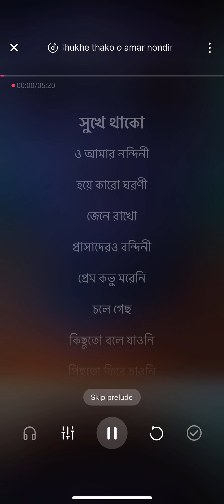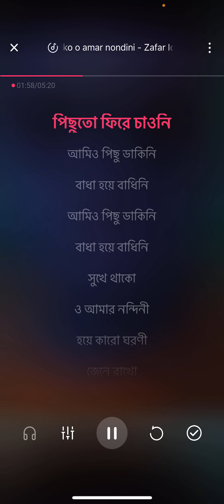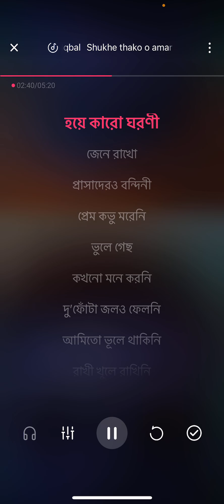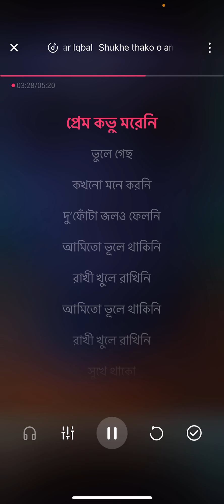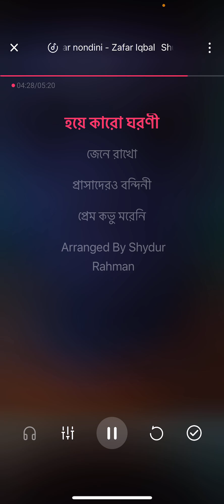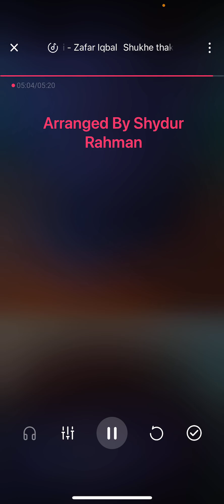Shukhe ThakoO Amar Nondini || সুখে থাকো || Jafor Ikbal || KARAOKE